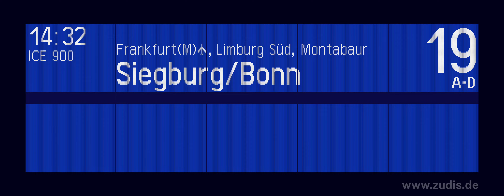Abfahrt ICE 3 neo als ICE 900 nach Siegburg/Bonn am Frankfurter Hbf